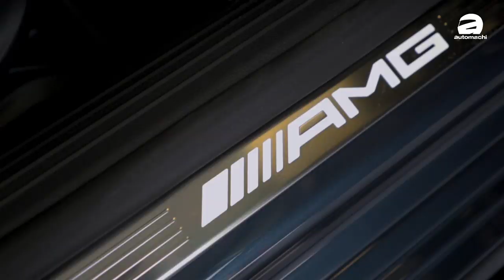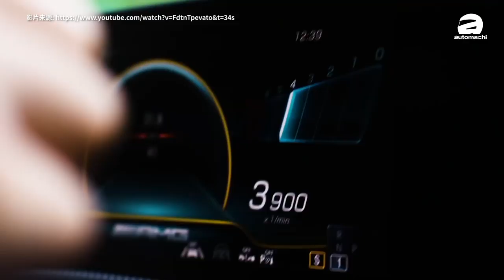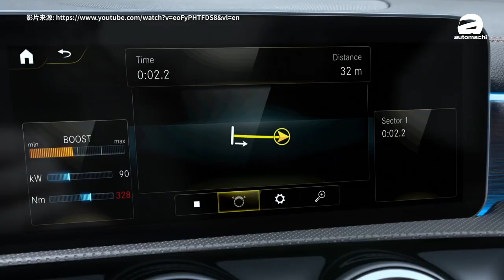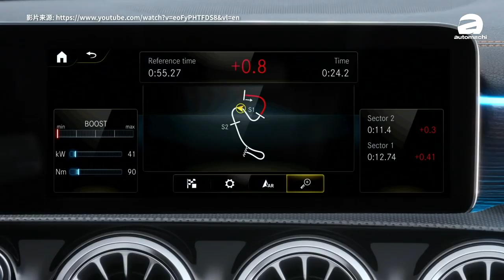2020 Mercedes-AMG A45 S / CLA 45 S / A35 齐齐登场！（新车介绍）｜automachi.com 马来西亚试车频道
Mercedes-Benz Malaysia 在不久前一口气为我国带来了三款最年轻的 AMG 宝贝，分别是入门全驱钢炮 Mercedes-AMG A35 ，以及进化到可以漂移的地表最速小钢炮 AMG A45 S ，还有长得绅士但其实很暴力的 CLA 45 S，而我们也第一时间派出我们的洗车佬前往洗车...呃不是，介绍这3款活力宝贝！

身为最入门成员的 A35 Hatchback，它搭载的是代号M260的2.0L四缸双涡流涡轮增压引擎，这具引擎和 A250 的是一样的，不过在经过 AMG 调校以后，最大马力提升至306 Hp，峰值扭力400 Nm，并搭配 AMG Speedshift 的7速双离合变速箱，还有 AMG 版本的4Matic 全驱系统，0-100加速是4.7秒，比 Sedan 版本快了0.1秒。

至于 A45 S 以及 CLA 45 S 所搭载的则是真正的 One Man One Engine AMG 引擎，由于是 S 版本因此我国这两款 45 成员所采用的2.0L双涡流涡轮增压引擎能够产生高达416 Hp的最大马力，峰值扭力则是500 Nm，能够比普通版 45 多出34 Hp的原因主要是因为它的增压值从原本的1.9 bar提高到2.1 bar的关系，并搭配8速的AMG双离合变速箱。0-100的加速？只要3.9秒，至于旁边那个轿跑版的 CLA 45 S 就慢一点，要4秒。此外，这两个 45 S 还采用了 AMG 版本的 4Matic+ 全驱系统，拥有 AMG Dynamic Plus 功能，传说中的 Drift Mode 就包括在内了。

所以这三个宝贝要多少钱？AMG A35 Hatch 的售价是 RM 379,888，AMG A45 S 的售价 RM 459,888，AMG CLA 45 S 的则是 RM 448,888。多一个7-8万你就可以拿到额外的110 Hp马力，是你你会选哪一个？